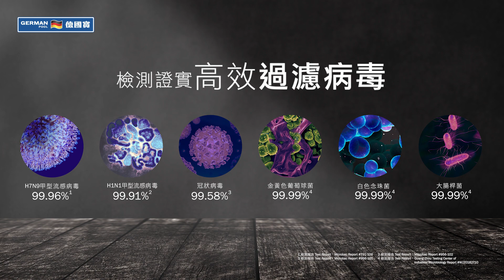德國寶 German Pool 三合一空氣淨化風扇暖風機 EFB-P20H I 特色介紹